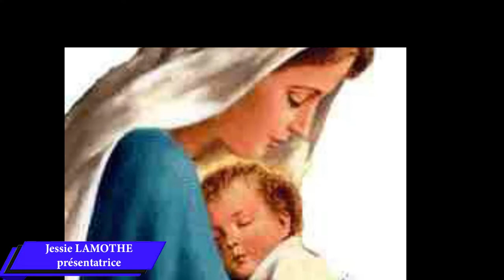LUNDI 17 OCTOBRE 2O22 || MYSTERE JOYEUX